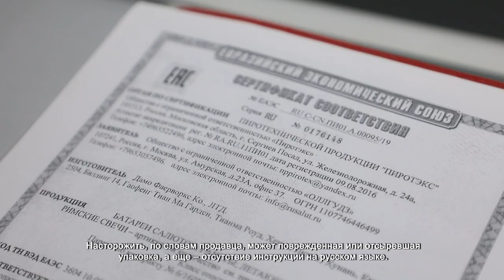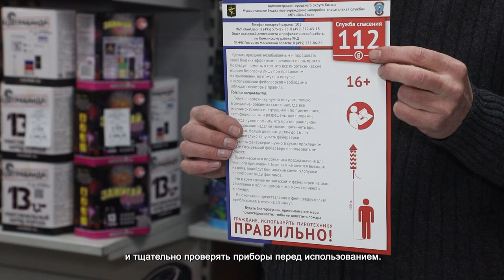В ПРЕДДВЕРИИ ПРАЗДНИКОВ СОТРУДНИКИ МЧС ПРОВЕЛИ РЕЙД ПО МАГАЗИНАМ ПИРОТЕХНИКИ